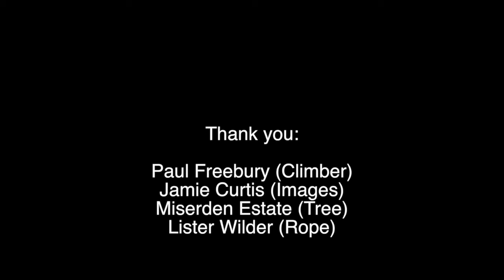miserden tree mpg4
January 2015.
Miserden Estate Douglas Fir tree climb